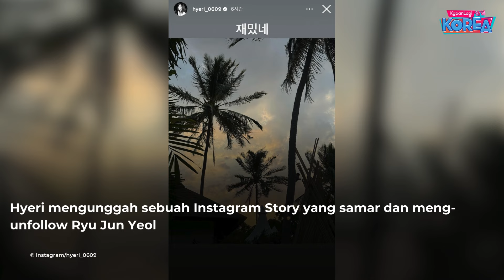Hyeri Minta Maaf dan Beri Pernyataan Soal Hubungannya dengan Ryu Jun Yeol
Hubungan asmara Hyeri-Ryu Jun Yeol-dan Han So Hee tengah jadi buat bibir netizen. Hal ini bermula saat kabar hubungan Ryu Jun Yeol dan Han So Hee muncul di hari Jumat, 15 Maret 2024. Usai kabar tersebut muncul, Hyeri mengunggah sebuah Instagram story yang penuh makna dan terlihat meng-unfollow Ryu Jun Yeol di Instagram. Spekulasi adanya transit love antara Ryu Jun Yeol dan Han So Hee pun muncul sehingga membuat sang aktris mengunggah Instagram Story yang tampak seperti respon untuk Hyeri.
Hyeri akhirnya buka suara. Lewat sebuah unggahan di Instagram yang kini telah ia hapus, Hyeri menyampaikan permintaan maafnya. Ia juga memberikan pernyataan terkait hubungannya dengan Ryu Jun Yeol yang kandas di bulan November 2023 lalu.